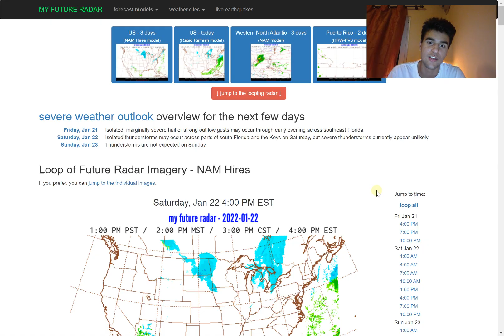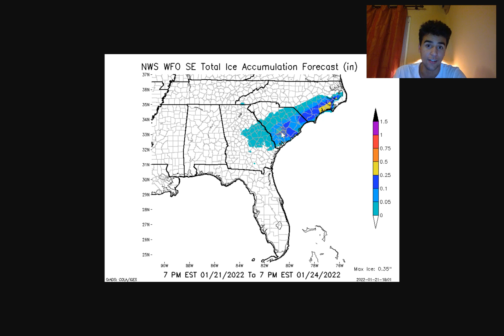Major Arctic Blast Upcoming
In this video, we will focus on the next Extreme Arctic Blast that's expected to bring extreme cold over a large portion of the East Coast. There is a possibility to experience wind chills equivalent to -50F in some areas. Wind advisories are issued as well making the wind chills even colder in many areas.
We will also talk about Winter Storm Jasper and the impacts it's expected to bring to the Mid-Atlantic over the next several hours. Bringing an Extreme and Life-Threatening Ice Threat as well as a major snowstorm threat that's impacting some of the more populated areas such as Raleigh, North Carolina, and Virginia Beach.
How much snow or ice accumulation will you receive from this storm? I'll answer that and much more in this video.